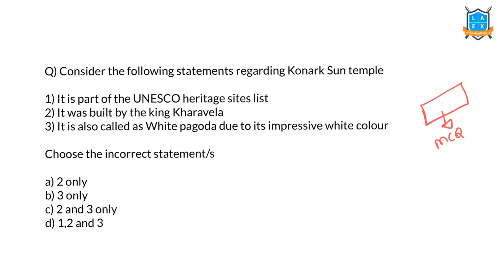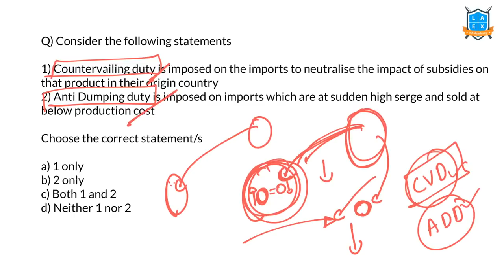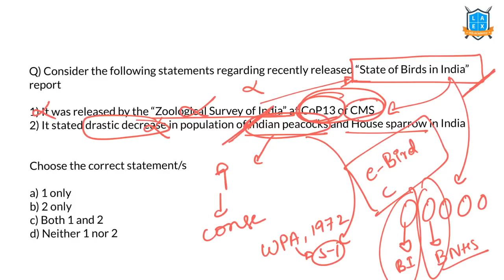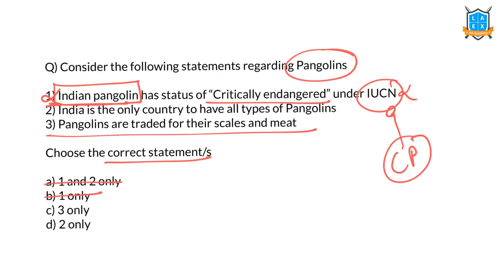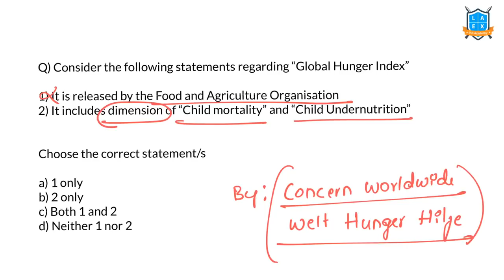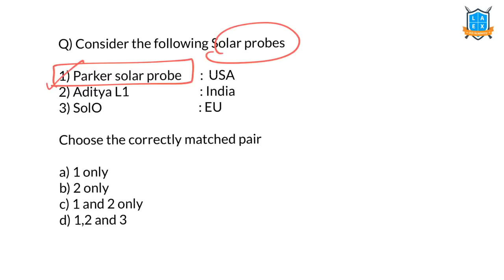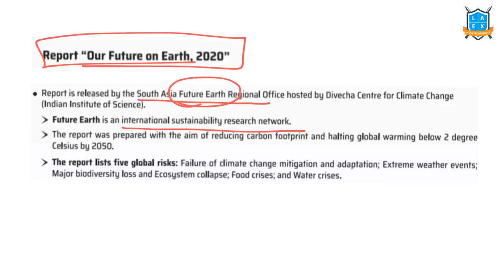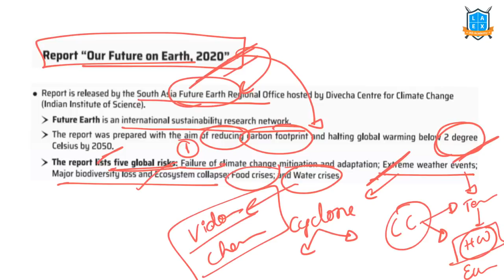Weekly Current Affairs 2020 | Important Current Affairs MCQ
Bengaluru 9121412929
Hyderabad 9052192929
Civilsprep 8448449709